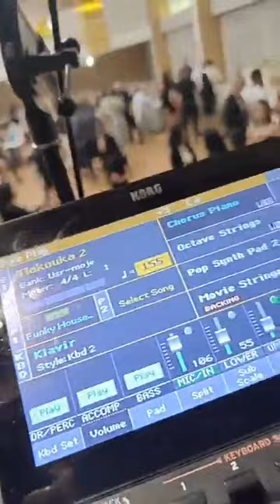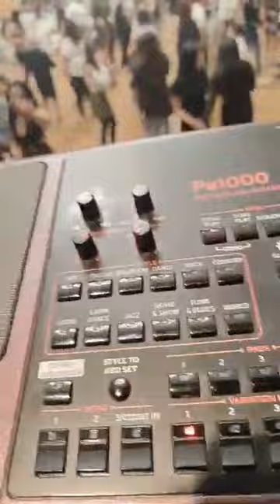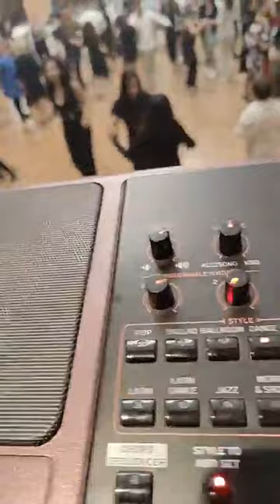Rose band sax 🎶 živě ,ameno ,,M,Boleslav